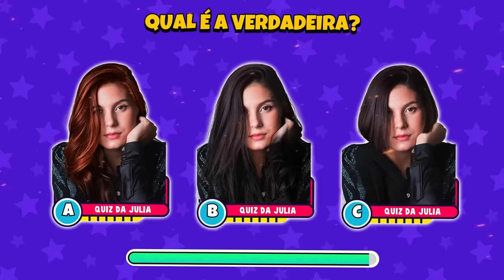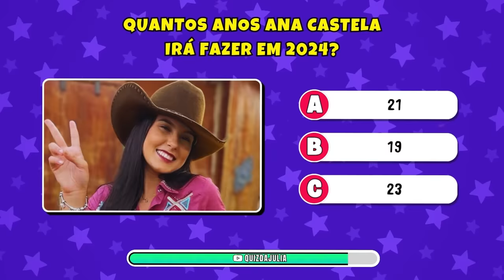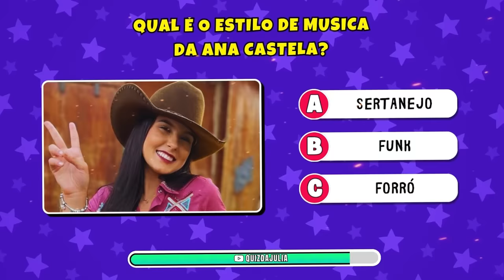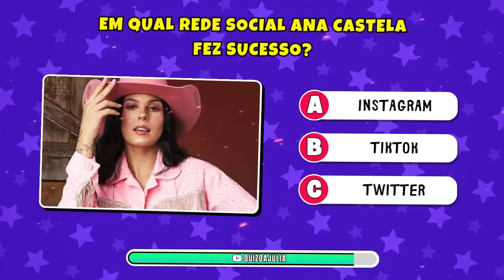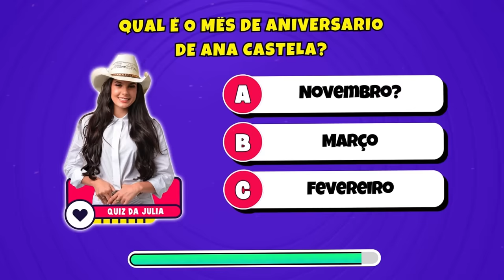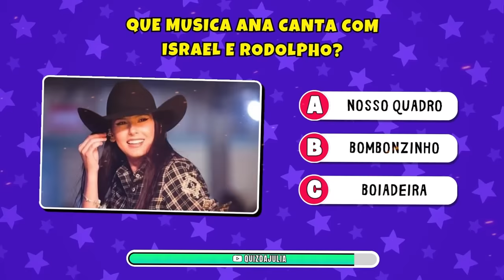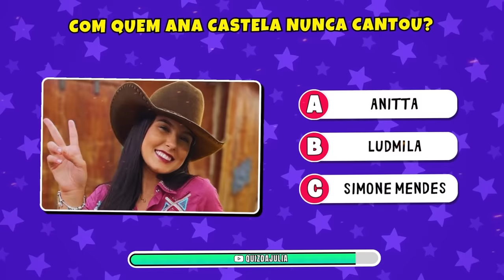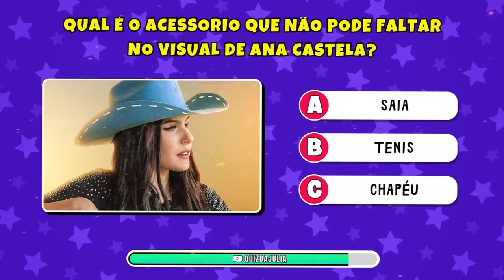🎤🤠SUPER QUIZ da ANA CASTELA 🥰 30 perguntas sobre a Ana Castela | SERÁ QUE VOCÊ SABE TUDO SOBRE ELA?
Você conhece tudo sobre a ana castela? Neste incrivel quiz você terá que responder as perguntas e acertar os desafios irados totalmente voltado a boiadeira mais famosa do brasil.

Não esqueça de comentar suas respostas.

Quantas estrelas merece a Ana castela?⭐⭐⭐⭐⭐